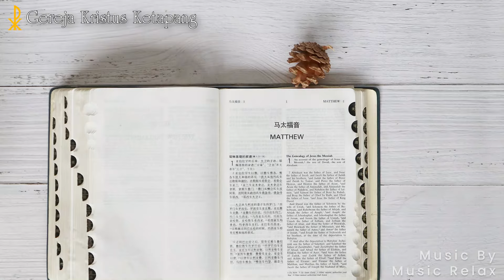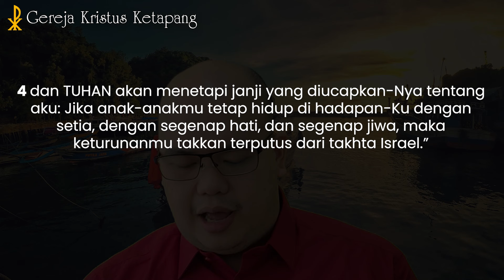Renungan 17 Agustus 2024 - 1 Raja-raja 2 : 1 - 11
GKK Menyapa - 17 Agustus 2024

Bacaan Alkitab :  1 Raja-raja 2 : 1 - 11
Pembicara : Sdr. Yoses Setiawan